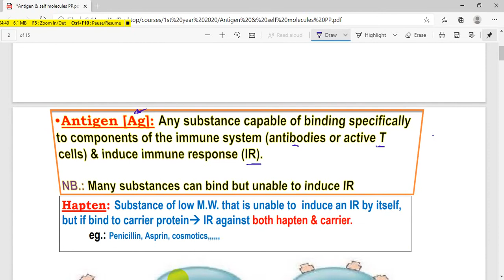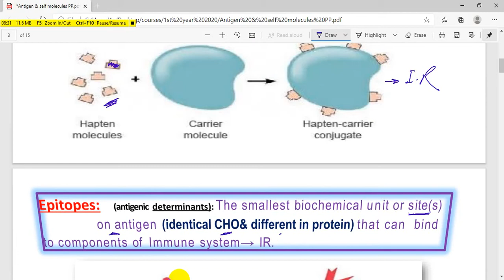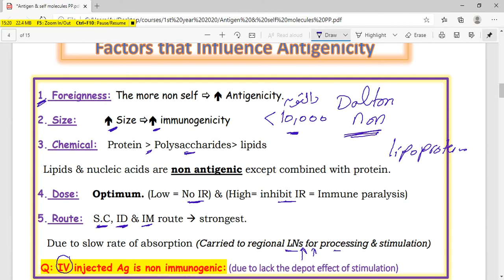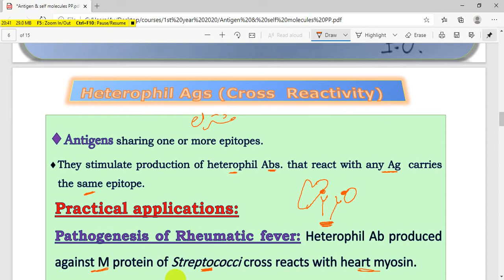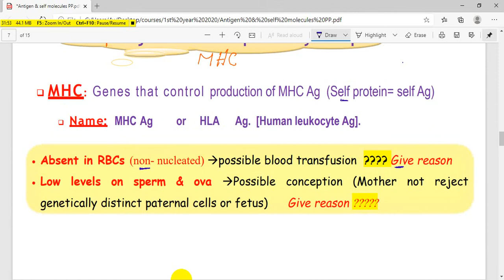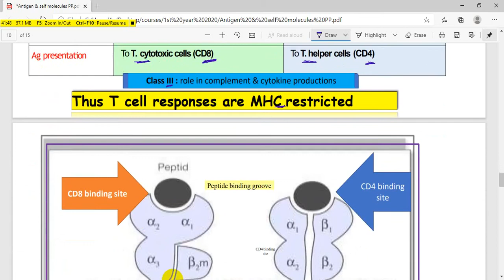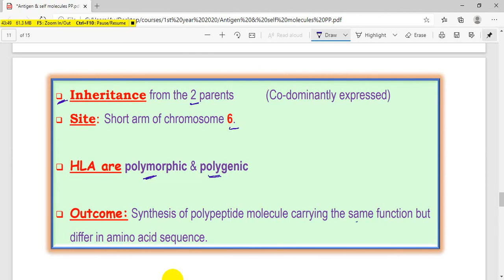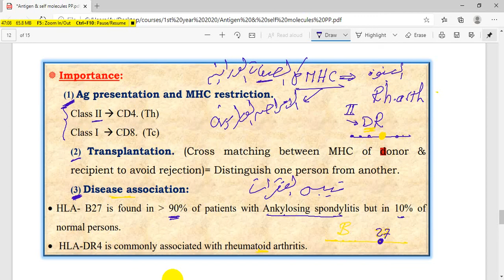Antigens&self molecules By Prof.AYMAN ASAAD اولي بشري طب عين شمس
أستاذ دكتور أيمن أسعد…. دكتوراه المناعه والتحاليل الطبيه كليه طب عين شمس …. حاليا الدكتور الوحيد من قسم الميكروبيولوجي